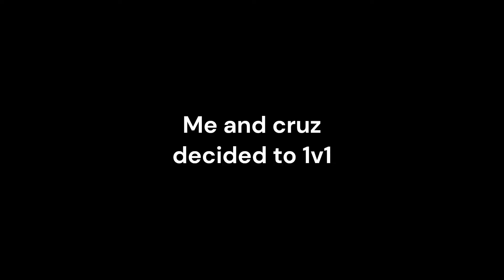Playing bedwars with cruz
In this video, I played Mincecraft with cruz and it was funny and fun so i hope you guys enjoy

Henry: dosent have a channel :(